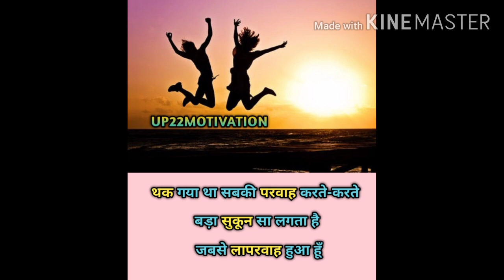success life status upsc best |whatsapp status| instagram status